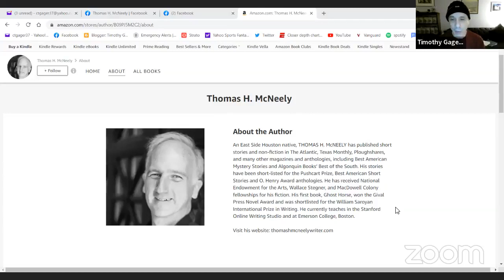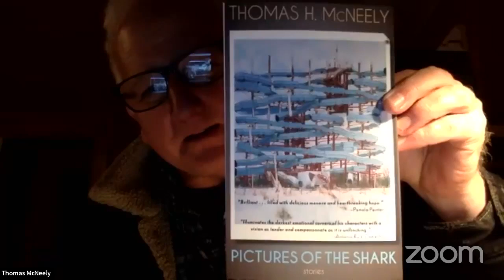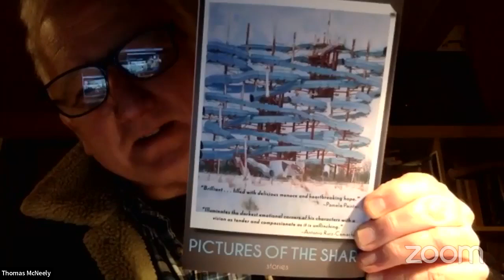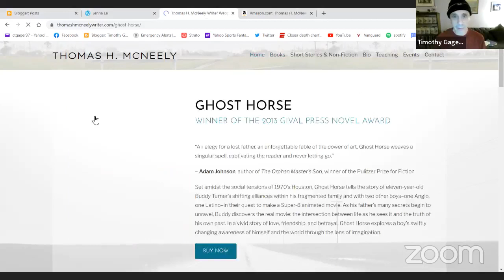1/19/23, Thomas McNeely/Virtual Thursdays Dire Literary Series, plus Q and A with Timothy Gager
THOMAS H. McNEELY has received National Endowment for the Arts, Wallace Stegner, MacDowell Colony, and Dobie Paisano fellowships for his fiction. Pictures of the Shark: Stories (Texas Review Press) is his second book of fiction.  His first book, Ghost Horse, won the Gival Press Novel Award and was shortlisted for the William Saroyan International Prize in Writing.